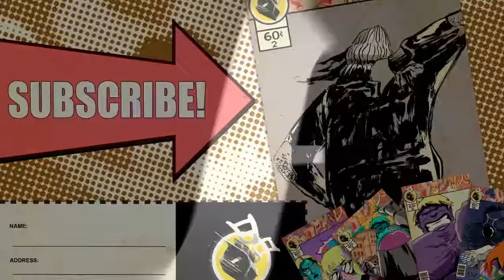The beginning of frosty jr.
Shout out to Xxhunterxx for being my duo partner